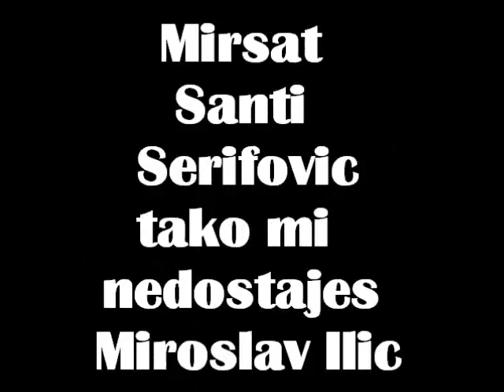Mirsat Serifovic Santi- Tako mi nedostajes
Santi live Miroslav Ilic